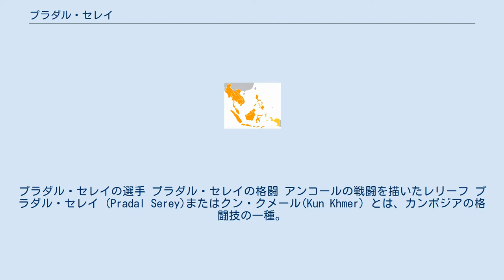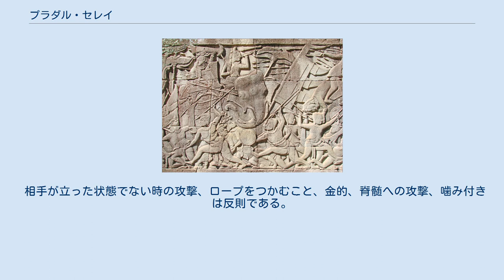プラダル・セレイ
プラダル・セレイの選手 プラダル・セレイの格闘 アンコールの戦闘を描いたレリーフ プラダル・セレイ (Pradal Serey)またはクン・クメール(Kun Khmer) とは、カンボジアの格闘技の一種。
タイのムエタイやミャンマーのラウェイと同じく立ち技の格闘技である。
 12世紀頃から、カンボジアでは周辺諸国の脅威への対抗手段として、武器を用いない格闘技が存在していたとされ、長い歴史を持っている。
 カンボジアがフランスの保護国であった時代に、フランスからの入植者によって、ラウンド制、四角いリング、ボクシンググローブの採用、残虐性の排除などのルール整備が行われ、近代プラダル・セレイの形式が創りあげられた。
 ポル・ポトを指導者とするクメール・ルージュによる恐怖政治が行われていた1970年代にはプラダル・セレイは禁止され、選手たちは共産主義社会建設のために強制労働に従事したり、処刑された者も多数いるとされている。
しかし、プラダル・セレイはポル・ポト政権崩壊後に復活し、現在に至る。
 トーナメント大会がテレビ中継されており、カンボジア国内では人気が高い格闘技である。
また、タイのムエタイと同様、賭けの対象である。
 多くの選手は貧困からの脱出を目指したり、家族をファイトマネーで養うために試合をしている。
現代のカンボジアでは、ルーキーのファイトマネーは一試合につき約25ドルほどである。
それ以外に観衆が酒や現金を選手に与えることもある。
ベテラン選手は一試合につき約75ドルを稼ぐ。
スポンサーがついたり、テレビ中継されるほど知名度の高い選手の場合、ファイトマネーは大幅に上昇する。
 試合時間は3分5ラウンド制であり、6.1メートル四方の四角いリングの中で試合を行う。
ムエタイ同様、試合前にはワイクルーを踊るのと似た儀式が行われ、試合中にはカンボジアの伝統音楽が流れる。
選手はボクシング用グローブとトランクスを穿いて闘う。
 試合はボクシングやムエタイ同様、KOか判定によって勝敗が決まる。
 相手が立った状態でない時の攻撃、ロープをつかむこと、金的、脊髄への攻撃、噛み付きは反則である。